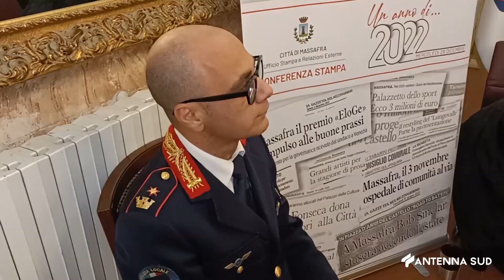29 Dicembre 2022 Massafra Quarto Restituiremo alla citta' l' antico splendore